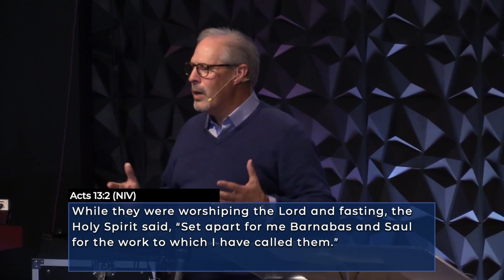The Fellowship pt. 2